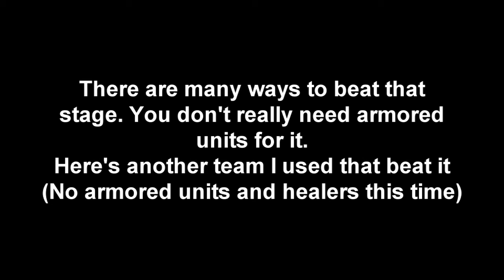FE Heroes: Against Oliver again on Lunatic but with different units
Roy's Galeforce saves lives... I was going to use Amelia , but then I realized that Brave Ike is better for this. I won't make another video of this.
Also I HATE the red mage in this stage. That's why I made some edits about it...
This video is just to show to a friend who's struggling to beat Lunatic mode
Mobile screen recorder doesn't let me record sound so I use catchy FE  music instead.